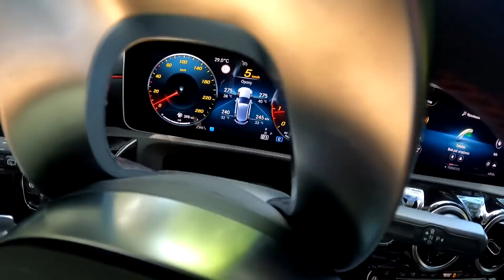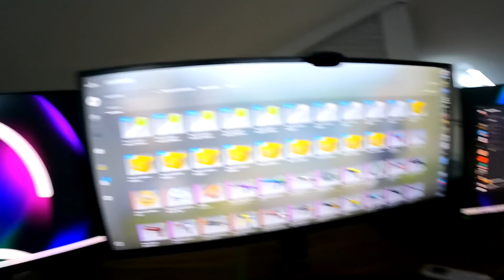Kupiłem paczkę, która nie powinna być na sprzedaż! RemoVloguje #23